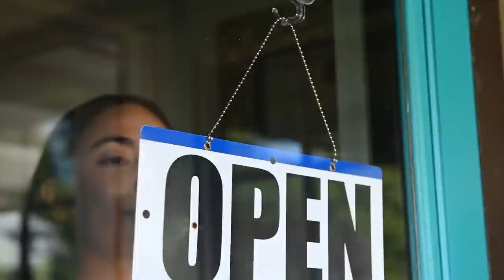Division Champions | The Game | Episode 15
Join Julie Donaldson, Santana Moss and Zach Selby as they break down the division clinching win against the Philadelphia Eagles. Then, stick around for a look ahead to the Tampa Bay Buccaneers in the wild card round of the playoffs.